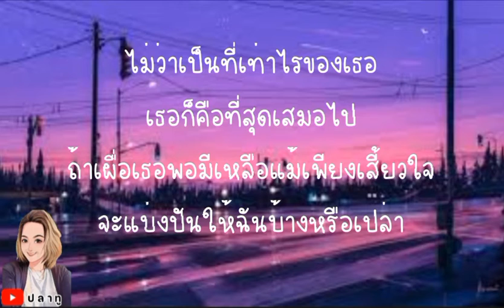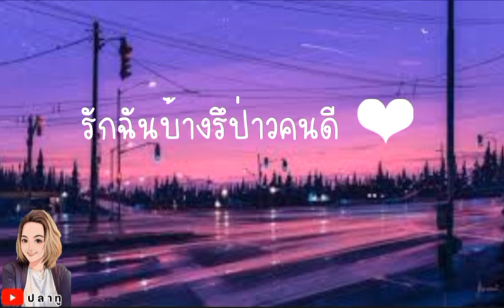คนไม่สำคัญ - พลพล [ เนื้อเพลง ]@Joatthaphon